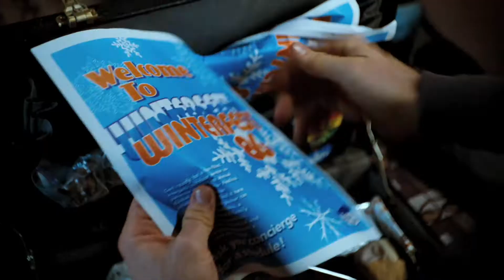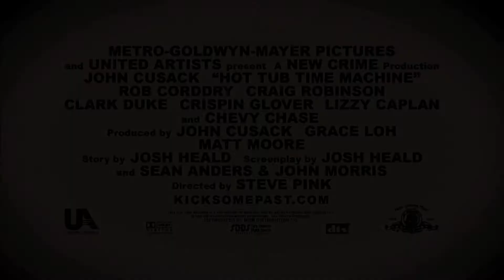Hot Tub Time Machine Trailer 2